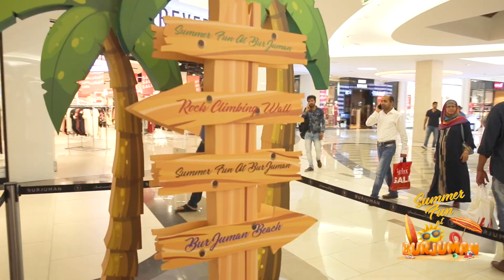Summer Fun at BurJuman